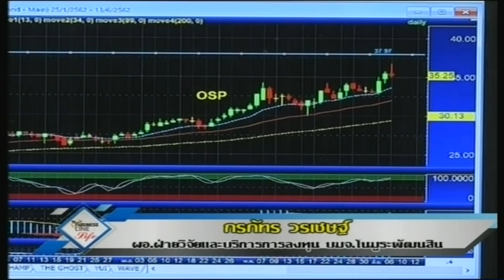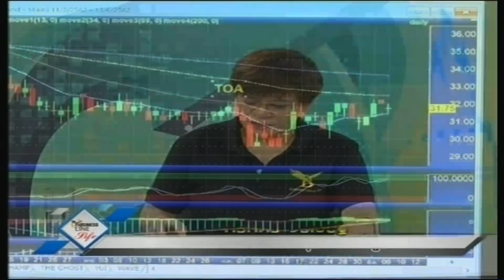กรภัทร วรเชษฐ์ 06-06-62 On Business Line & Life